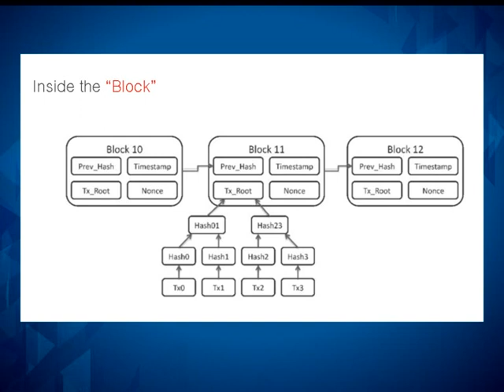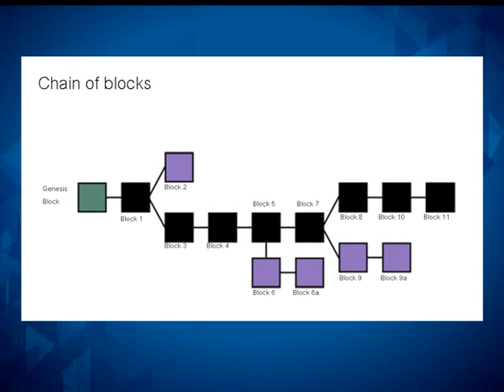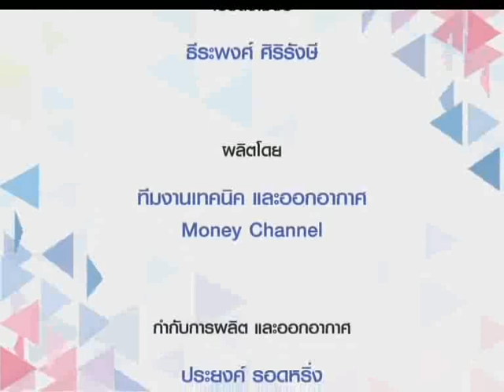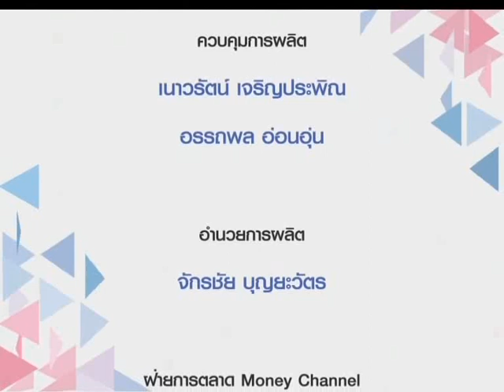Smart Money ช่วงที่ 2 "Blockchain เปลี่ยนธุรกิจในอนาคต" / 24 ม.ค. 60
ช่วงที่ 2 "Blockchain เปลี่ยนธุรกิจในอนาคต"